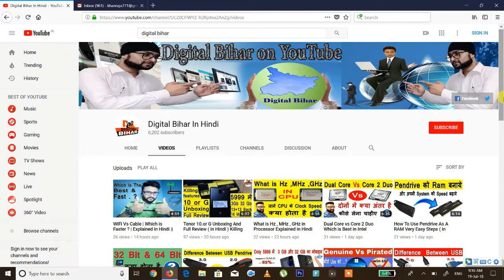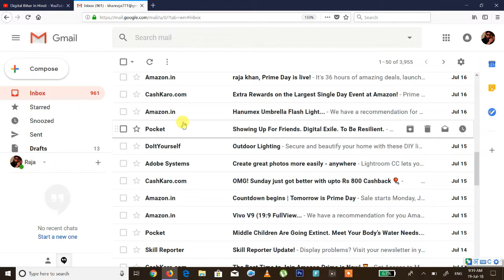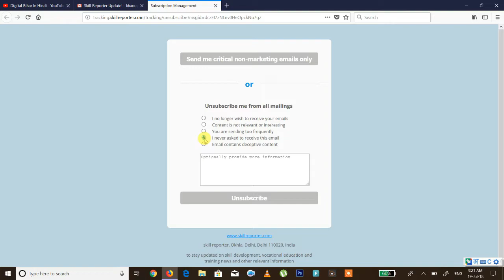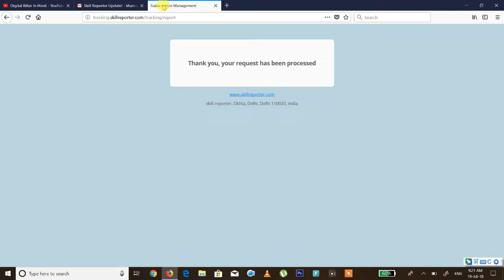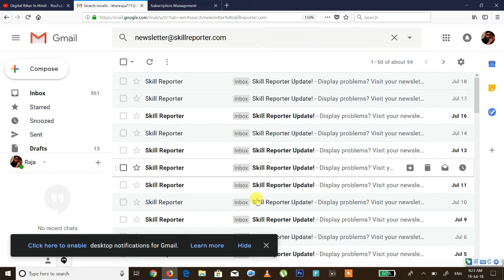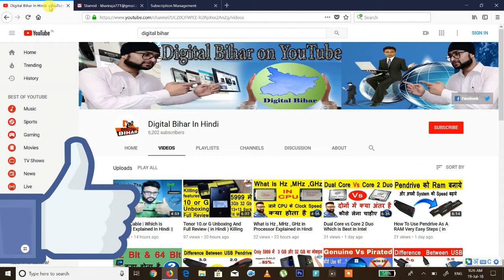How To Stop Unwanted Emails in Gmail Hindi Tutorials || By Digital Bihar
अगर आप की भी Gmail पे बेकार के emails आते है | तो उसे आप बंद कर सकते है | देखे इस video में step by step Thanks ||

हमारे  डिजिटल बिहार Channel पे हमेसा Hacking , Ethical Hacking , Cyber Security , mobile ,Technology , internet , Online Complain , Online Form , Traffic Rules Flight or Train Ticket Booking Etc.
घर बैठे ही जानकारी पा सकते और सीख सकते है  Thanks ||

(नोट). कोई problem आने पर हमे कमेंट कर जानकारी ले सकते है हमे facebook और twitter पर भी fllow कर सकते है.

Difference Between Seller Warranty And Manufacture Warranty Hindi Tutorials || By Digital Bihar

WiFi Vs Cable | Which is Faster ? | Explained in Hindi || By Digital Bihar |

What is Hz , MHz , GHz in Processor Explained in Hindi || MHz vs GHz || By Digital Bihar |

Dual Core vs Core 2 Duo Which is Best in Intel Processor Explained in Hindi || By Digital Bihar |

How To Use Pendrive As A RAM Very Easy Steps ( in Hindi ) Convert Pd As a RAM || By Digital Bihar

What is 32 Bit And 64 Bit in Computer Explained in Hindi || 32 Bit Vs 64 Bit || By Digital Bihar |

Difference Between USB Pendrive 2.0 And 3.0 ( Explained in Hindi ) By Digital Bihar |

Difference Between USB 2.0 And USB 3.0 & Display Cable Full Explained ( in Hindi ) By Digital Bihar

This App is Impotent For Student || Don't Miss This app || By Digital Bihar |

3 MB की ये App आप को बना देगा Social Media का King || यकीन नहीं आता तो खुद चेक करे ||

Latest Whatsapp impressing App Review 2018 ( in Hindi ) अब impress करे अपनी GF या BF को |

भैया ये 1 अकेला App कर रहा 36 App का काम || बस इसे install करे सब कुछ है इसी के अन्दर Digital Bihar

How to Check Mobile Function Properly Working or Not By App ( in Hindi ) By Digital Bihar

What is Difference Between VGA, DVI, HDMI and Display Port ( in Hindi ) By Digital Bihar |

What is CAPTCHA Code Verification Explained ( in Hindi ) By Digital Bihar |

Difference Between MAC And Windows OS || Who is Best For You ( in Hindi ) By Digital Bihar

How To Create A Free QR Code and How To Read it ( Hindi Tutorials ) By Digital Bihar |

What is Bar Code and QR Code ? | Explained ( in Hindi ) By Digital Bihar |

Difference Between Windows and Linux OS || Who is Best ( Hindi Tutorials ) By Digital Bihar |

Windows vs DOS Which is Better For You ( Hindi Tutorials ) By Digital Bihar |

How To Change Computer Password without Knowing Old Password ( in Hindi ) By Digital Bihar |

How To Know Configuration Of Laptop Or PC in Single Click ( Hindi Tutorials ) By Digital Bihar |